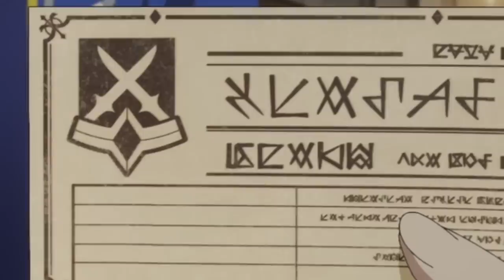Graças ao Seu Slime, DOMADOR FRACO Se Tornou o SABIO Mais Forte do MUNDO!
Ele reencarnou como um domador de Rank E, mas se tornou o sábio mais forte do mundo graças a seus slimes!
Desenhe seus personagens favoritos sem erros nesse
método infalível de desenhar, usado pelos melhores
desenhistas do mundo! testado e aprovado!!
Nome do anime: My Isekai Life
Resumos dos episódios: 1,2,3,4